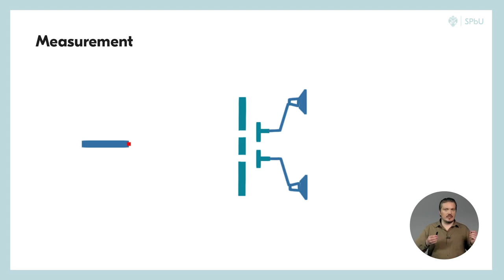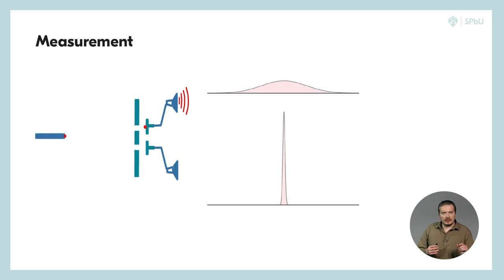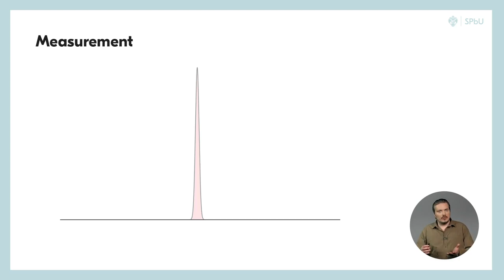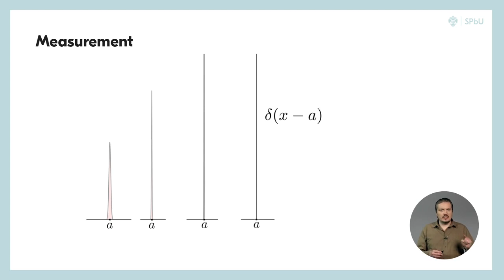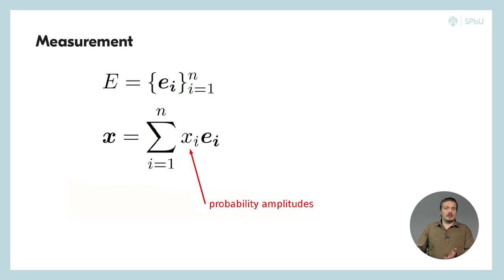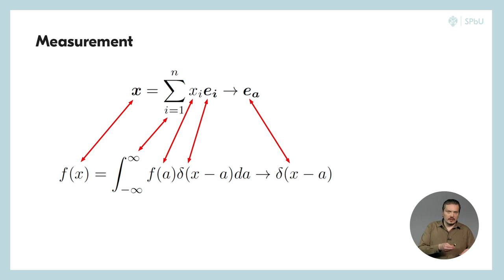Lecture 13 - Measurement of a qubit | Quantum Computing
A lecture which describes how the Measurement of a qubit in quantum computer is done.

Welcome to the fascinating world of Quantum Computing, where classical laws of physics give way to the extraordinary realm of quantum mechanics. In this cutting-edge course, we will embark on a journey to understand the principles and applications of quantum computing, exploring its potential to revolutionize information processing.

This course serves as an introduction to quantum computing, designed for students with a basic understanding of computer science and a curiosity for the forefront of technological advancement. We will delve into the fundamental concepts that underpin quantum computing, building a solid foundation from which we will explore its applications and implications for the future.

Through a blend of theoretical study, practical exercises, and interactive discussions, you will develop a comprehensive understanding of quantum mechanics and its relevance to computation. We will cover topics such as quantum superposition, entanglement, quantum gates, quantum algorithms, and quantum error correction.

The course will also examine the physical platforms that enable quantum computing, including superconducting qubits, trapped ions, topological qubits, and other emerging technologies. You will learn about the challenges faced in building and scaling quantum computers, and the progress made in this rapidly evolving field.

As part of the course, you will have the opportunity to work with state-of-the-art quantum computing simulators and programming frameworks. Through hands-on exercises, you will gain practical experience in designing and implementing quantum algorithms, solving problems that showcase the power of quantum computing.

By the end of this course, you will have a comprehensive understanding of the principles of quantum computing and its potential impact on fields such as cryptography, optimization, machine learning, and material science. You will be equipped with the knowledge and skills necessary to critically analyze quantum computing research, contribute to its development, and explore its applications in your future endeavors.

Come join us on this thrilling exploration of the quantum world, where the impossible becomes possible and new frontiers await! Get ready to unlock the potential of quantum computing and be part of the technological revolution that lies ahead.